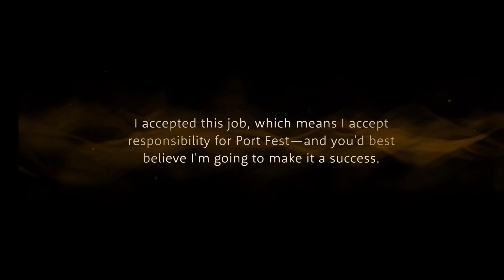Port Fest Pulls| Twisted Wonderland Gacha- Jack & Ruggie Port Wear Showcase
I've been waiting and saving up for this card and it's finally here! ^-^